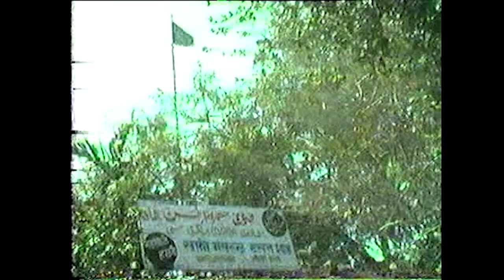Informal Interview of Sufi Mansoor Ul Hasan Shah | 31st January 1988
This interview was shot on the occasion of 11vi Sharif of Jumada Al Akhirah 1408 Hijri or 31st January 1988. Here Sufi Sayyed Mansoor Ul Hasan Shah Sarkar Qutubul Auliya (RA) shares his journey from being a common man to being a Wali of Allah, a friend of Almighty.

This video also showcases the beautiful scenario of Mehfil E Hasani Ashram from the times of Miya Huzoor himself. It was a simple and a humble abode of a man who reached great heights in Tasawwuf.

This is a portal where we are striving to collate all available content of My Master, My Peer, Alhaj Khwaja Sufi Mansoor Ul Hasan Shah.